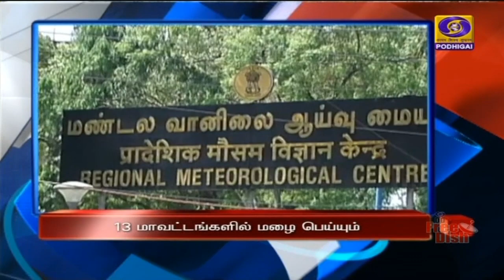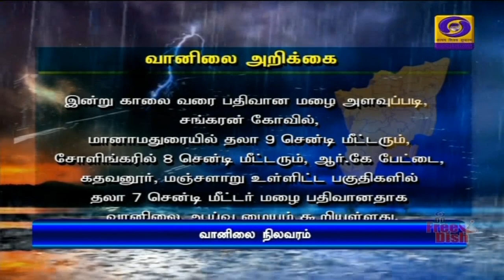பொதிகை இரவு 7.00 மணி செய்திகள்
1) 100 கோடி டோஸ் கொரோனா தடுப்பூசி செலுத்தி இந்தியா வரலாற்று சாதனை-
மக்களின் வெற்றி என்று பிரதமர் மோதி பெருமிதம்

2) 100 கோடி டோஸ் தடுப்பூசி சாதனை- பிரதமர் நரேந்திர மோடியின் உழைப்பிற்கு கிடைத்த வெற்றி என்று மத்திய இணை அமைச்சர் எல்.முருகன் பெருமிதம்

3)காவல் பணியில் சட்டம் ஒழங்கை பாதுகாக்க  உணவு, உறக்கமின்றி பாடுபடும் காவலர்களுக்கு வீரவணக்கம் செலுத்துவோம்- முதலமைச்சர் ஸ்டாலின்

4) தமிழகத்தில் அனைவரும் 2 டோஸ் கொரோனா தடுப்பூசி செலுத்திக்கொள்ள வேண்டும்-
 அமைச்சர் மா.சுப்பிரமணியன் வலியுறுத்தல்

5) தமிழகத்தில் பதிமூன்று  மாவட்டங்களில் இன்று பலத்த மழை பெய்யும்-
    சென்னை வானிலை ஆய்வு மையம் தகவல்